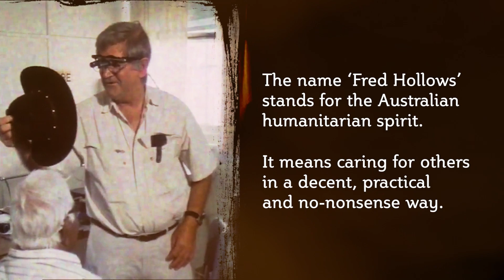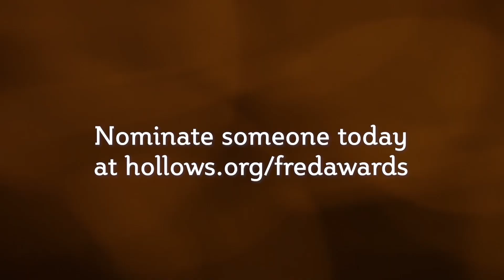The Australia-wide search for the next Humanitarian of the Year is on!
To mark what would have been Fred’s 95th Birthday this year, The Fred Awards will be opening nominations on Tuesday April 9.

Professor Fred Hollows was a great Australian who had great faith in the humanitarian nature of everyday Australians. The Fred Awards recognise this type of everyday humanitarianism that Fred believed in.

As part of the Fred Awards we are searching Australia-wide for a national Fred Hollows Humanitarian – someone who embodies kindness, compassion and integrity in their everyday lives. Someone who puts others first.

to find out more.